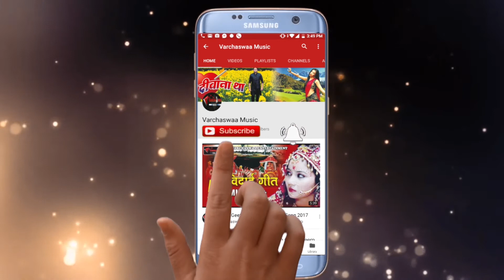Jab Se Hume Pyar Ho Gaya|| जब से हमे प्यार हो गया || Panchami Goswami 2018 Hit Song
If you like Top Hindi Latest song 2018/Evergreen hits /Latest Music Tracks/ Hot and sexy item song /Bhojpuri song, Latest Hindi Songs 2018, Hindi/ Bhojpuri full film and movie songs, SUBSCRIBE OUR CHANNEL.

Album :-
Song :- Jab Se Hume Pyar Ho Gaya